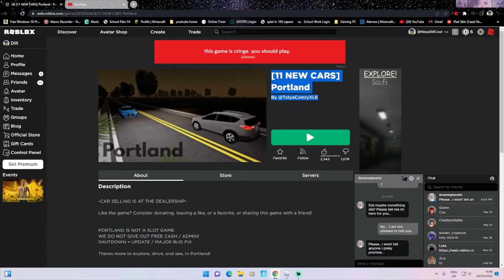I BROKE DOWN... Portland Roblox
Hey ninjas! I am perminantly back. So! Without further or do! Watch my vid.